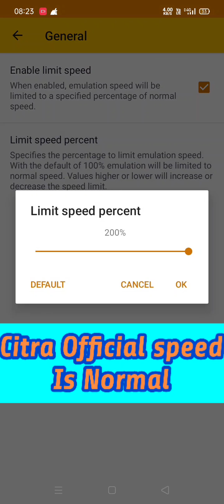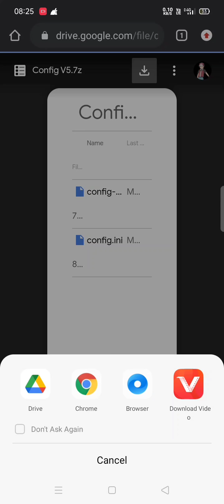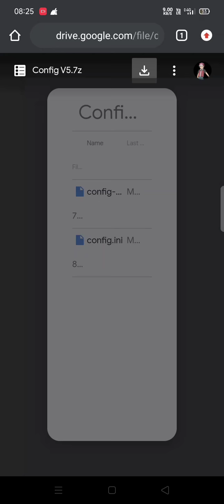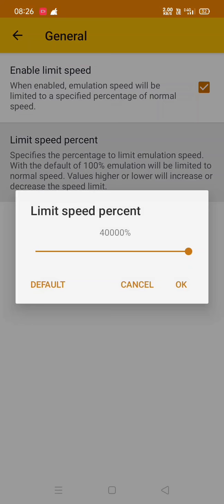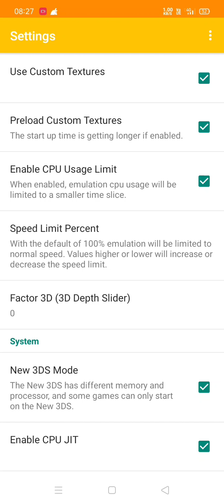Citra Official Android How to increase speed 40000+Ultra and Fps 250+MAX on Android Full Explained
Citra Official Android/Citra Mmj Speed FPS=250+ and 40000+ Configuration

Password Is=GreenRoak

My Phone specification
Android version=10
Ram=4GB
Snapdragon=665
Gpu=610

Pokemon Ultra Sun best cheats v1.0

[60FPS v1.0]
*citra_enabled
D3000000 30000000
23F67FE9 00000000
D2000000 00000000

[No Outlines v1.0]
*citra_enabled
0042E2B8 E320F000

[Lines Removal]
*citra_enabled
00297848 E320F000
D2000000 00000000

[Black lines removal]
*citra_enabled
1041B748 0000F000
1041B74A 0000E320
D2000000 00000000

[100%Catch v1.0]
*citra_enabled
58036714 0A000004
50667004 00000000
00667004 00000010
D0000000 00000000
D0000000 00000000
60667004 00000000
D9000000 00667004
D4000000 FFFFFFFF
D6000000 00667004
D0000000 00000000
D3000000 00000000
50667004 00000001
08036714 EA000004
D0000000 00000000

Pokemon Ultra Sun And Ultra Moon Version[1.0] and Version [1.2] Pokemon Wild Modifier and Wild Pokemon Form cheat